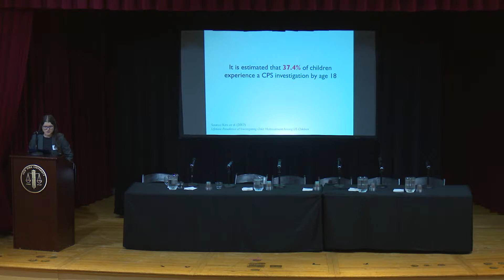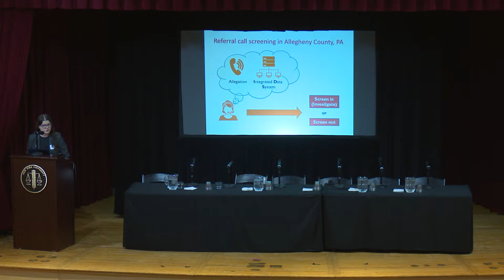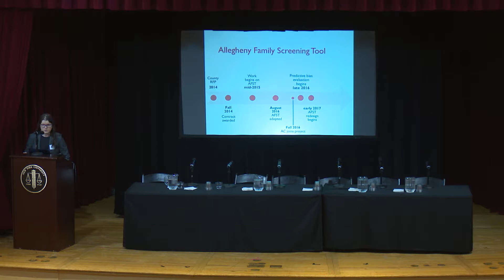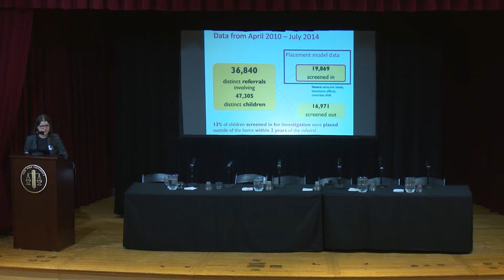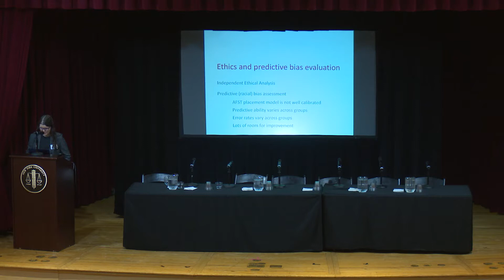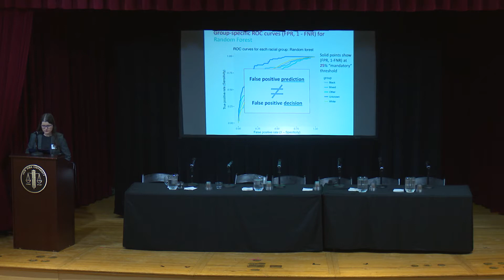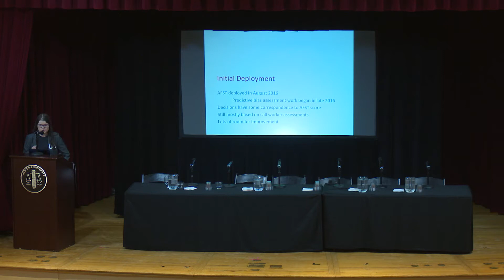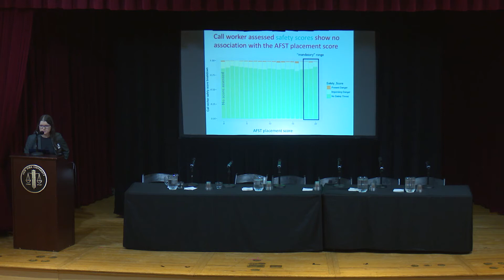FAT* 2018: Alex Chouldechova - Case study of Child Maltreatment Hotline Screening Decision Support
A case study of algorithm-assisted decision making in child maltreatment hotline screening decisions
Alexandra Chouldechova (Carnegie Mellon University), Diana Benavides Prado, Oleksandr Fialko, Rhema Vaithianathan (Auckland University of Technology)

Award: Best Paper -  Best Technical and Interdisciplinary Contribution